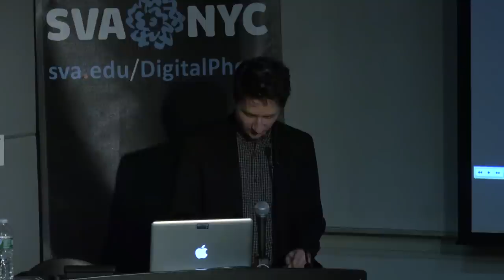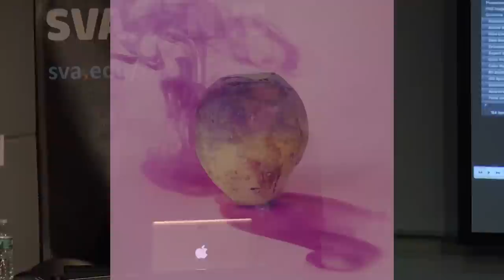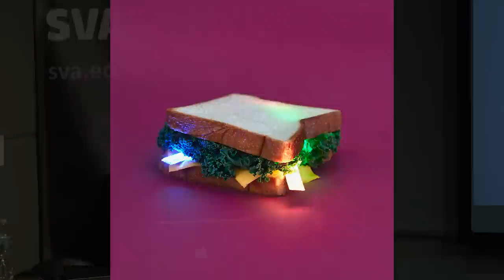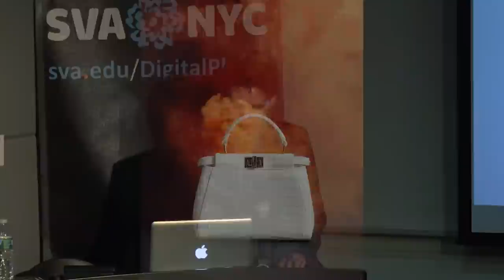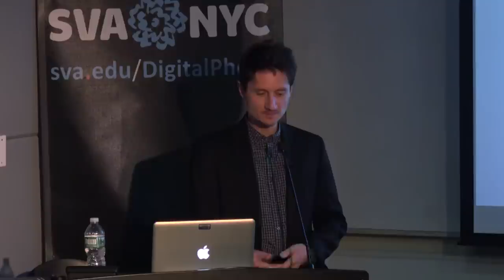Maciek Jasik - Fine-Art & Commercial Photographer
Equally at home in the fine art and commercial photography worlds, Maciek Jasik's work is primarily focused on society's relationship with nature and questions of identity, representation and the self. His images are delivered in a signature style that combines a sensual eye with a distinctive and highly personal color palette. Wired has written of him, "Maciek Jasik uses super-saturated color gradients, motion and playful focusing to create ethereal portraits that are slightly unsettling."

Jasik's talk is part of the i3: Images, Ideas, Inspiration lecture series, which features presentations by digital photographers, hardware and software developers and industry experts. Presented by MPS Digital Photography.